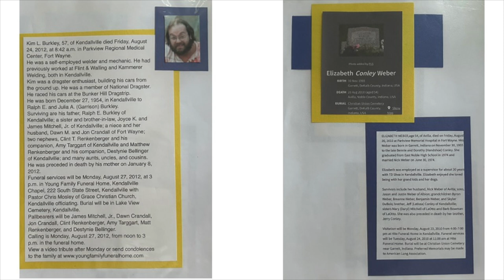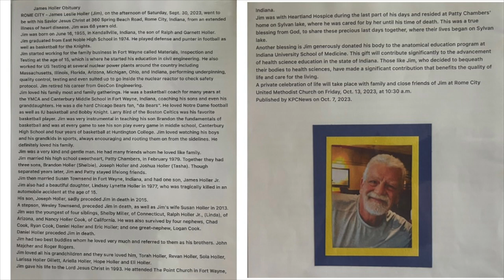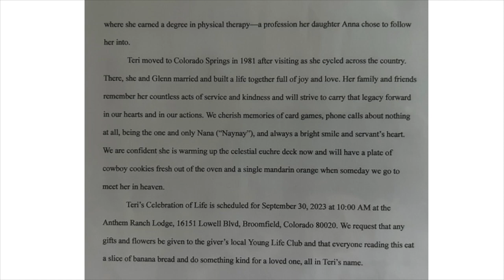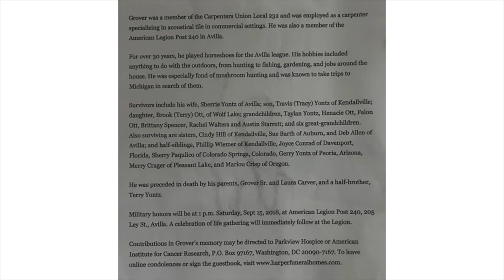ENHS 1974 Obitsv2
Thank to the artist listed below:
Sad Piano (Free Music) - "Stillstand" by @Myuu